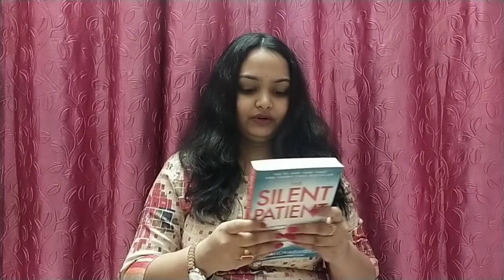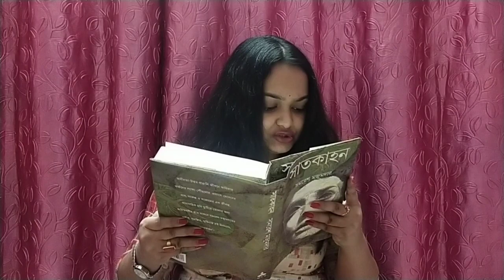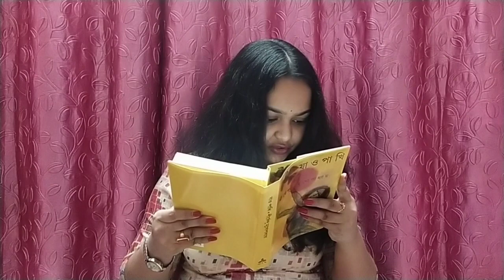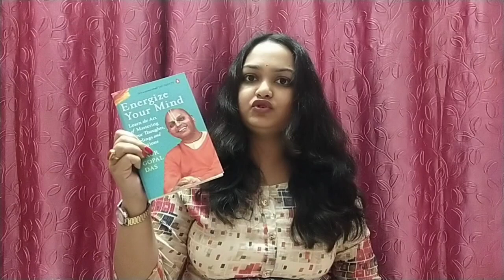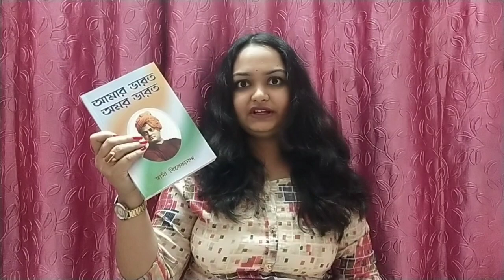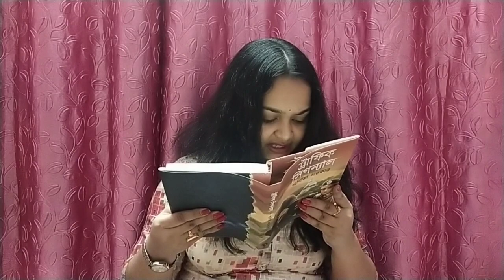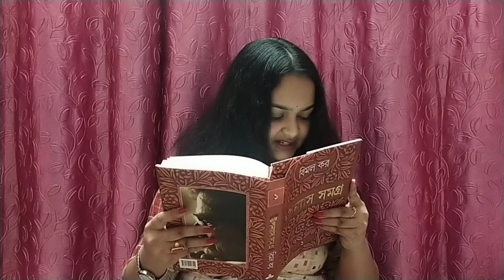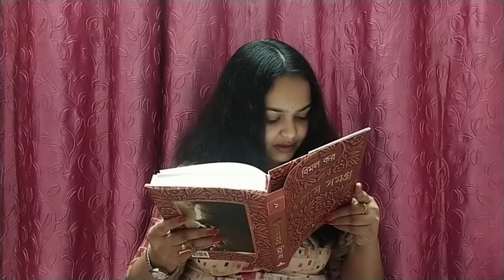বইমেলা বুকহল ২০২৩|International Kolkata Book fair 2023|কলকাতা বইমেলা ২০২৩|Boimela bookhaul 2023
কলকাতা বইমেলা বুকহল ২০২৩|International Kolkata Book fair 2023|কলকাতা বইমেলা ২০২৩|Kolkata Boimela bookhaul 2023|কলকাতা বইমেলা থেকে কেনা সমস্ত বই|Kolkata bookfair bookhaul 2023